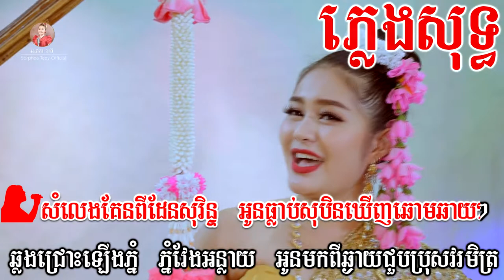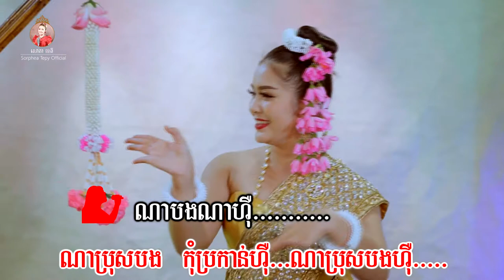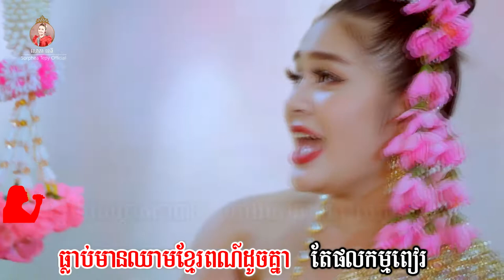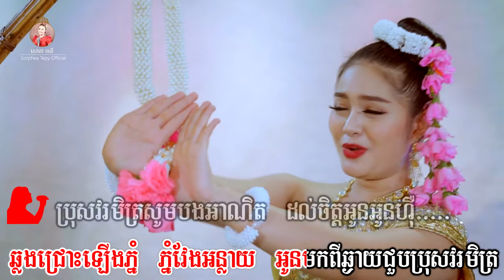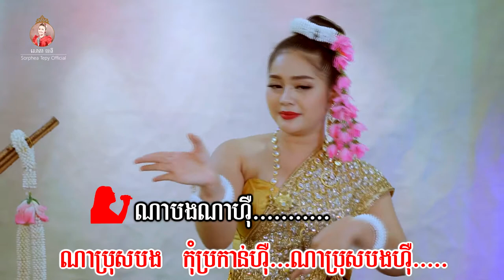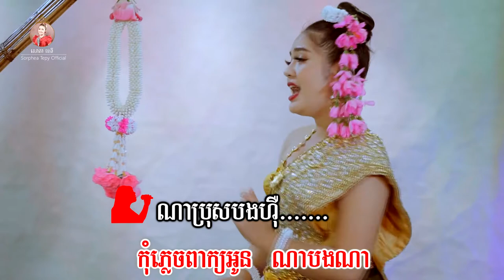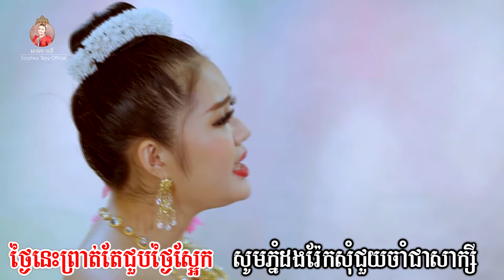សំលេងគែន _ ភ្លេងសុទ្ធ _ សោភាទេពី